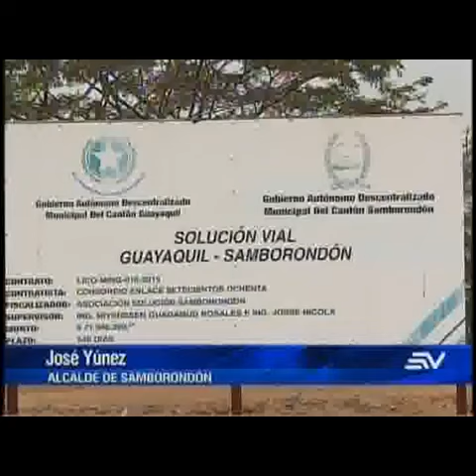Congestionamiento en Guayaquil